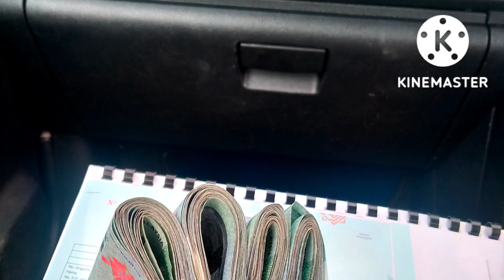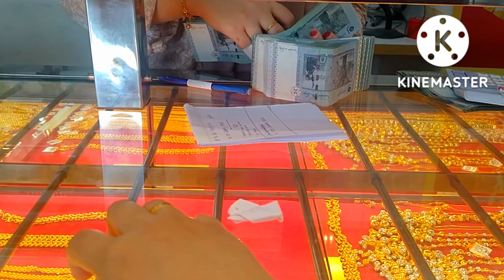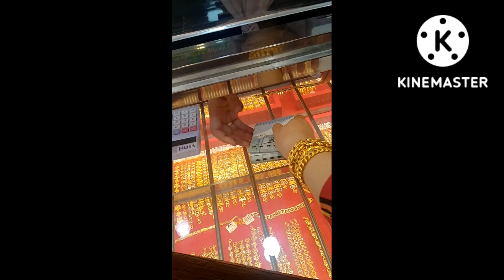Buying Gold Jewelry from YouTube Salary